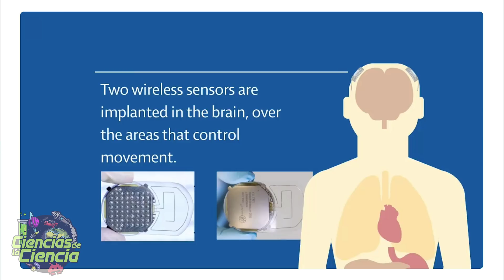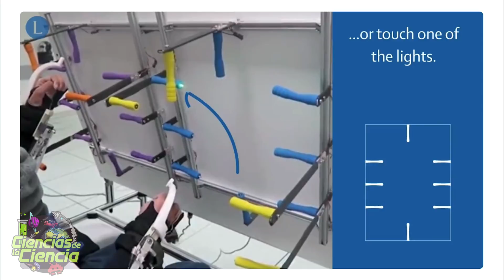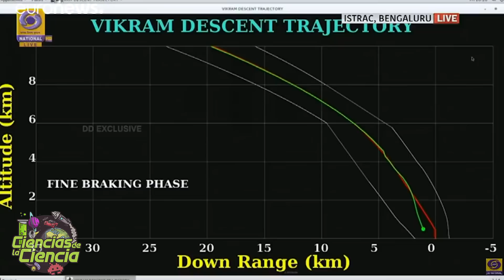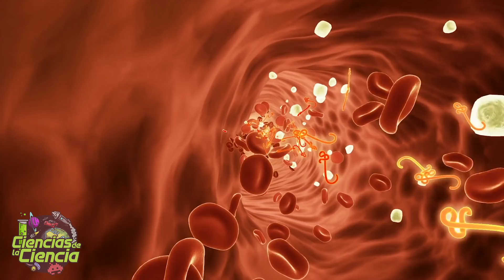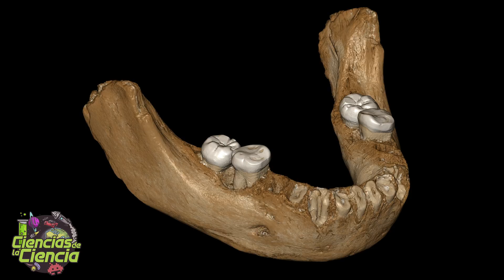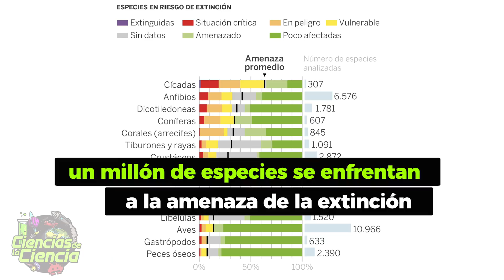🔥 15 Noticias Cientificas que marcaron el 2019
El 2019 ha sido un año muy próspero de noticias científicas, como hemos visto aquí con nuestro programa Scenews. ¿Por cierto, qué os parece el programa? ¿Queréis que sigamos con el proyecto?

Pues bien, hoy os quiero recopilar unas cuantas noticias científicas interesantes que pasaron durante el último año. Fueron muchas más, pero es difícil resumirlas todas en un solo vídeo.

Pero estoy seguro, que vais a disfrutar con ellas, tanto de las buenas, como también de las malas, que han habido muchas también.

Y es que... el 2019 produjo un aluvión incesante de malas noticias sobre el medio ambiente, pero también, hemos visto otras buenas noticias, que nos han dado la esperanza, de que el ingenio humano, pueda hacer de este mundo un lugar mejor.

𝓜𝓾𝓬𝓱𝓪𝓼 𝓰𝓻𝓪𝓬𝓲𝓪𝓼

𝓙𝓙 😘👌